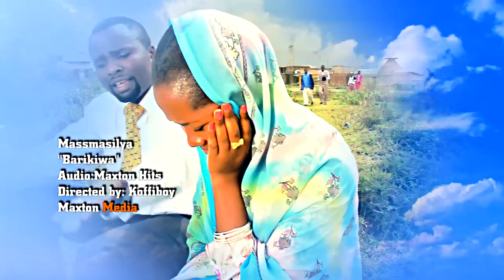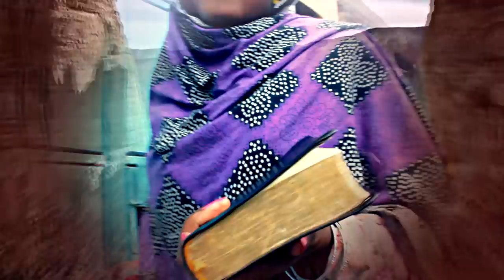Barikiwa By Massmasilya (Official VideoHD)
- Kenyan Gospel -
Maxton Media Production
Directed by Koffiboy